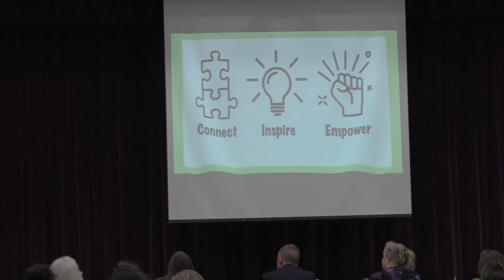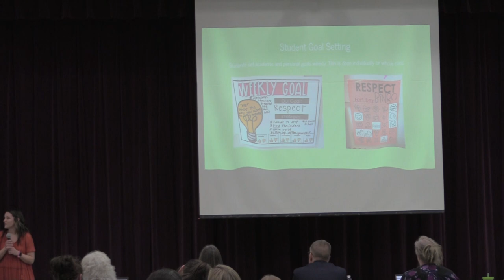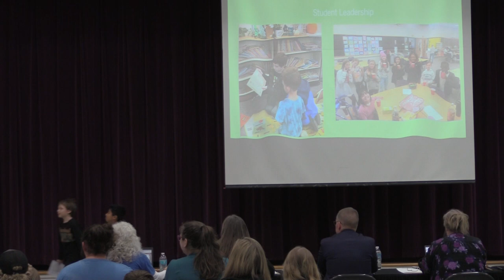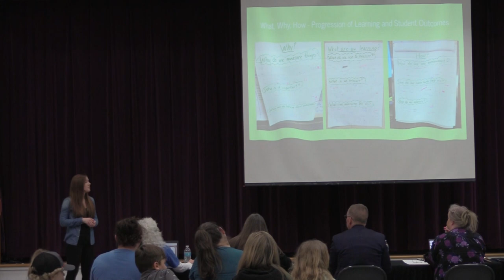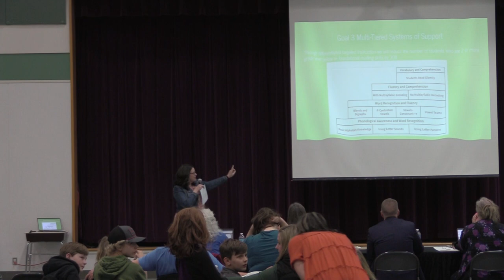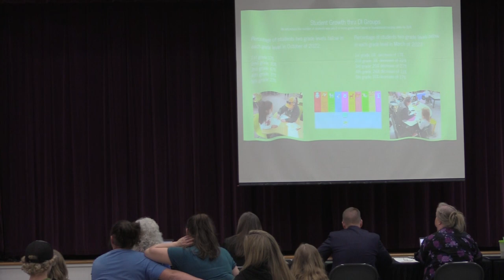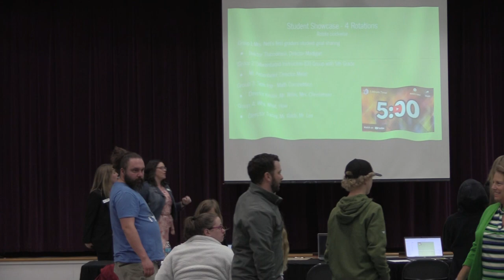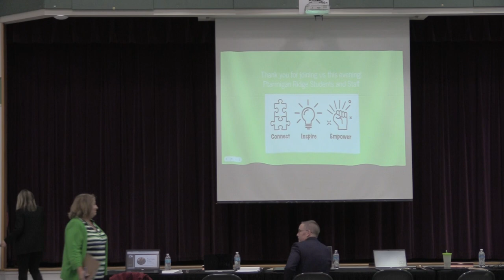Board of Directors' Work Session - April 13, 2023